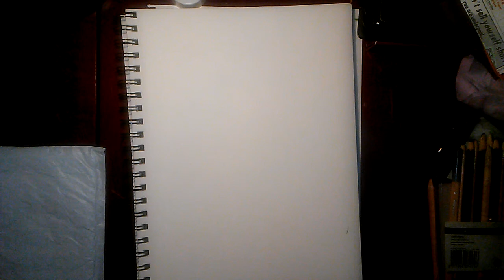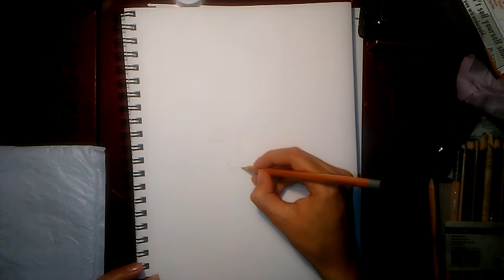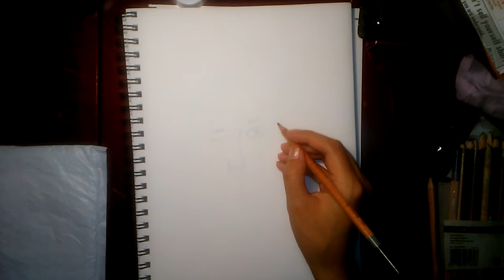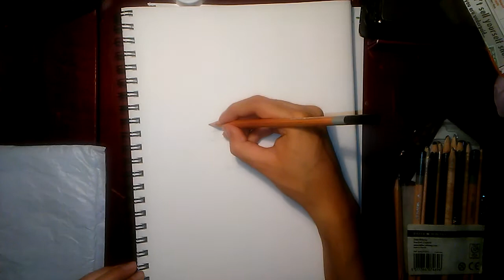Alycia Debnam-Carey Drawing | Real-time | From The 100 & Fear The walking Dead | Feartwd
My social medias are Chumi Ishtar

My content is not yet reached to were i can say i can open one. i will definently let you guys know, if i do.